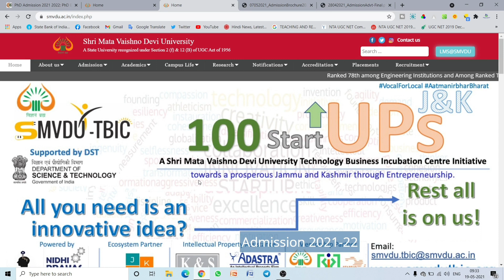PhD Admission Notification 2021-22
NET/JRF PAPER-I का PDF File प्राप्त करने के लिए Dkguru Tutorial का WhatsApp Group join करें (WhatsApp Number-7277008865)
Join Dkguru Tutorial Online Batche for Complete Study Material of UGC NET PAPER-I (WhatsApp No-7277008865)
ugc net
nta net
net jrf